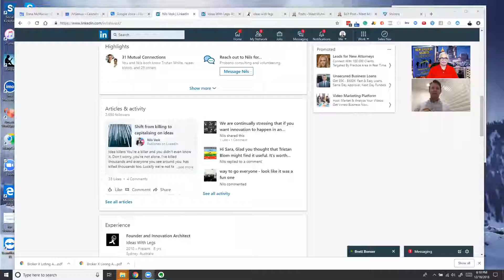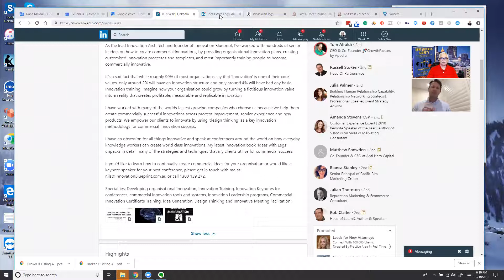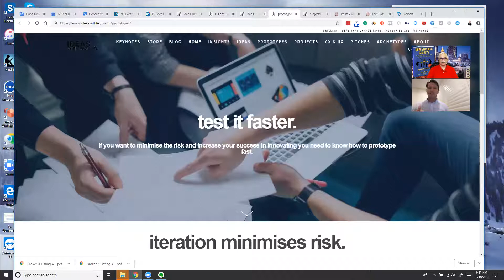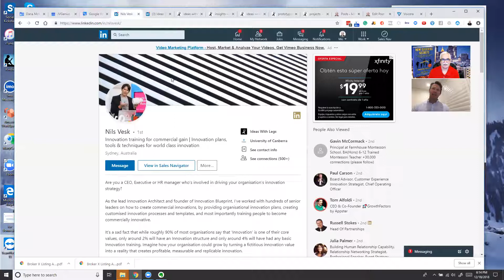Conversation with Innovation Architect at Ideas With Legs Nils Vesk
- In this video Global Social Media Authority, Mass Publicity Influencer, International Entrepreneurial Philanthropist, the co-author of "New Success Secrets","L.E.G. Formula", Muhammad Siddique interviews Founder and Innovation Architect at Ideas With Legs Nils Vesk.

About Muhammad Siddique:
Muhammad Siddique is the Global Social Media Authority, Mass Publicity Influencer, International Entrepreneurial Philanthropist, The co-author of "New Success Secrets","L.E.G. Formula" and host of Instant Publicity Interviews.